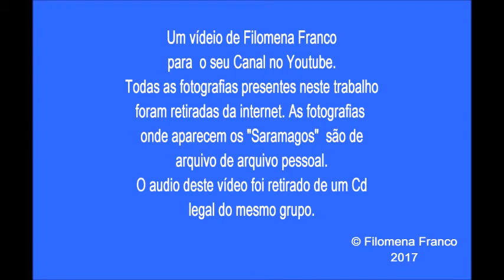Os Saramagos - "Verdes Trigais"´ Grupo Coral e Instrumental de Garvão